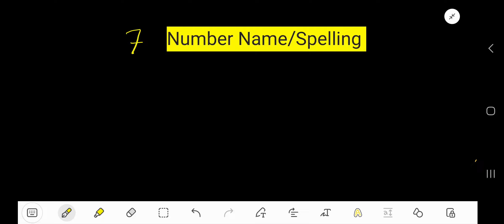7 Number Name/Spelling in English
7 Number Name/Spelling in English